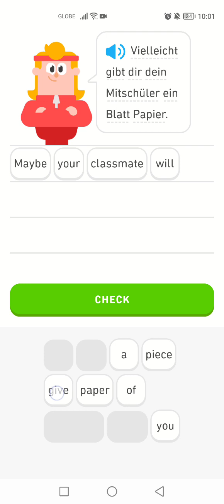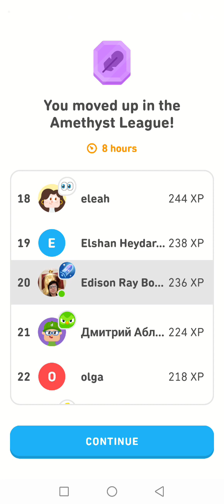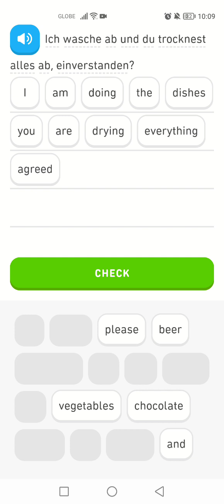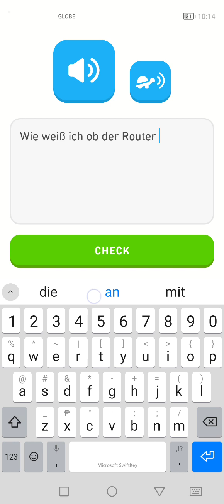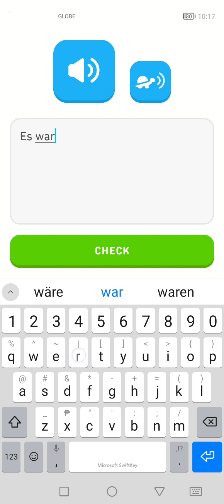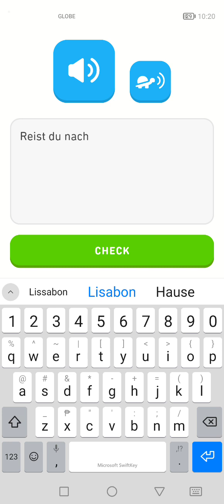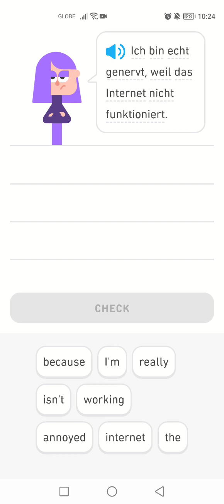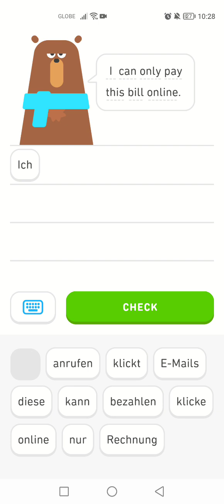Let's Learn German With Duolingo | Episode 1752